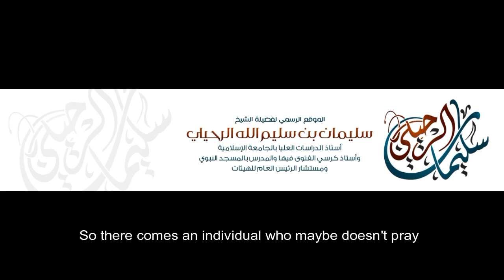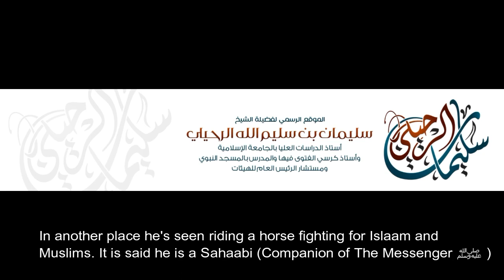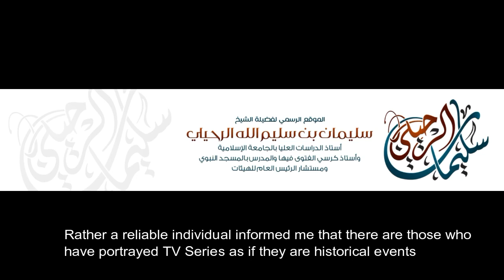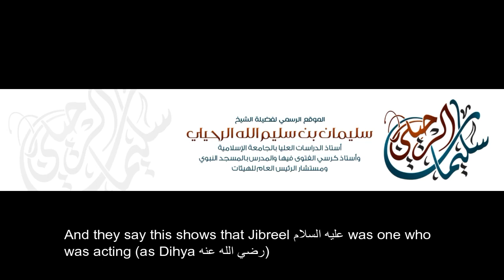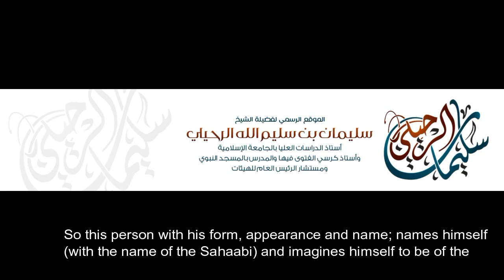The Ruling On Watching Movies And Tv Shows Sheikh Sulayman Ar Ruhayli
Hukumu ya kuangalia movies na series